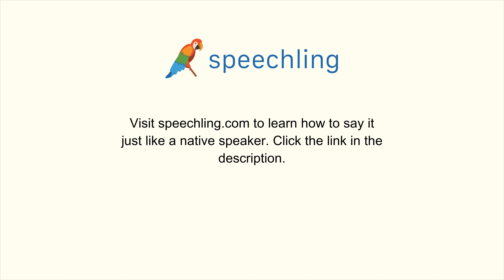How to say "Fourteen" in Korean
Male Voice:
십사

Female Voice:
십사

Male Voice Translation:
Fourteen

Female Voice Translation:
Fourteen